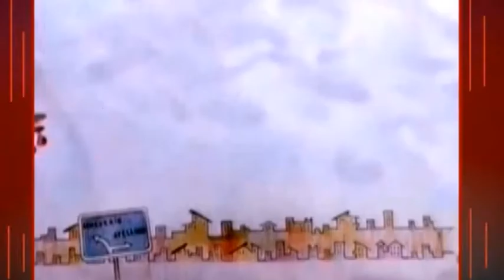SIRINGA 2 MARZO 2018